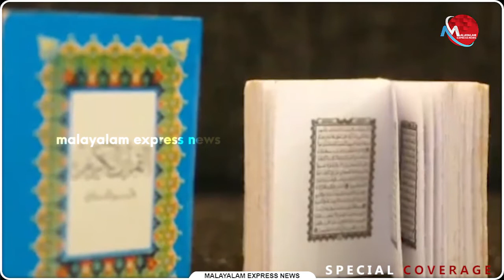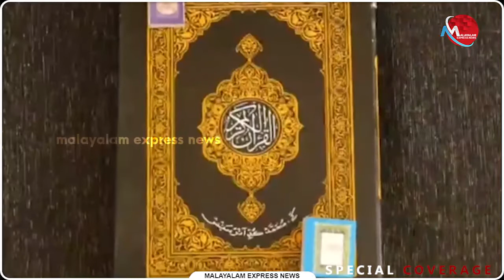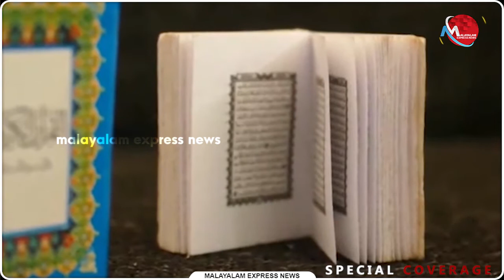Special_Coverage പള്ളിക്ക് ഖബർ സ്ഥാനുവേണ്ടി സ്‌ഥലം വാങ്ങാൻ ഖുർആന്റെ കുഞ്ഞു പതിപ്പ് ലേലത്തിൽ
പള്ളിക്ക് ഖബർ സ്ഥാനുവേണ്ടി സ്‌ഥലം വാങ്ങാൻ ഖുർആന്റെ കുഞ്ഞു പതിപ്പ് ലേലത്തിൽ

Tag-Generator-Youtube-malayalam news-global